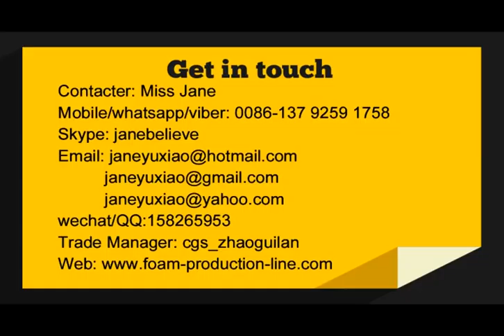Jane whatsapp/viber: -PE foam tube pipe extruder machine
PE foam tube pipe extruder machine
Jane Zhang
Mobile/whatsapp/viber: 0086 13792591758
1) EPE foam sheet machine
2) EPE foam pipe/rod machine, EPE laminating machine,
3) PSP/EPE recycle machine,
4) PS foam food box/tray/plate production line and so on.
5）Egg tray machine
6) EPS foam board and box production line
PE foam recycle machine

Machine Instruction
EPE/PE foam sheet/film making machine can produce foam sheet, net, tube, rob, edge and profile by changing mould head.
EPE/PE foam sheet/film making machine produces closed fine cell Polyethylene foam sheet by our unique designed screw and barrel system using Butane, Tal powder and GMS (surface active agent) by accumulated experience and advanced technology.
I am Jane the sale and after sale service manager from longkou deyi company.

if you are interest with our EPE/PE foam sheet/film making machine